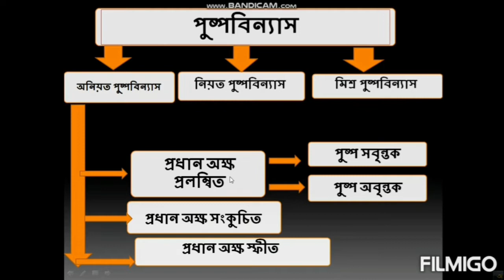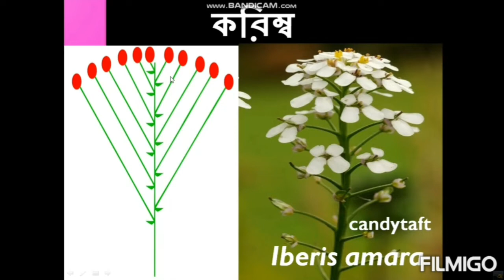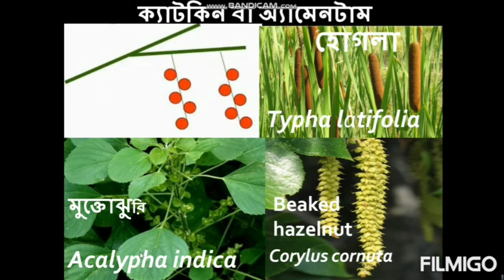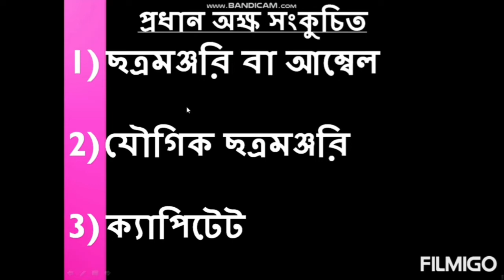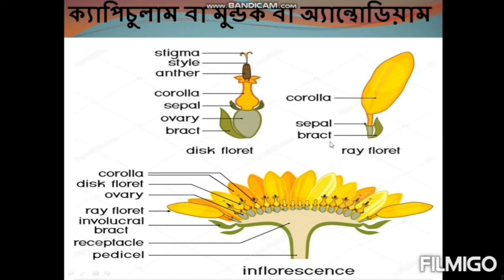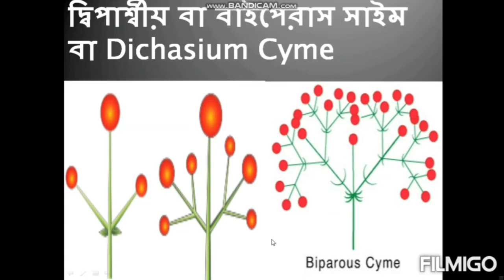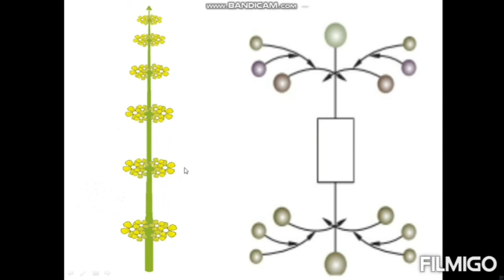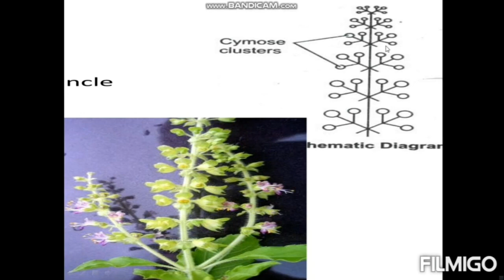পুস্পবিন্যাস - একাদশ শ্রেণী, Inflorescence for class xi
different types of inflorescence with example in bengali